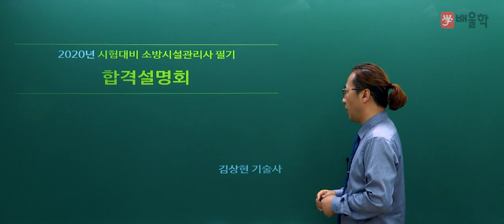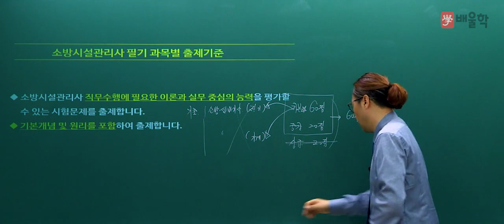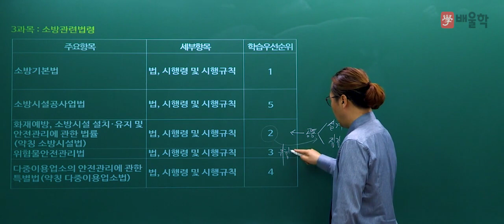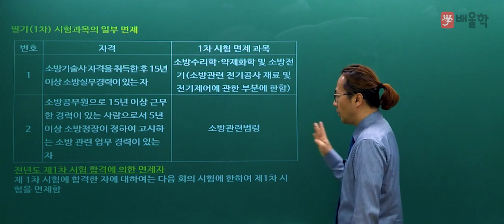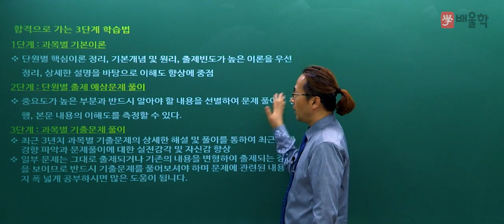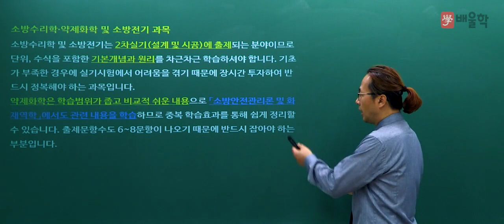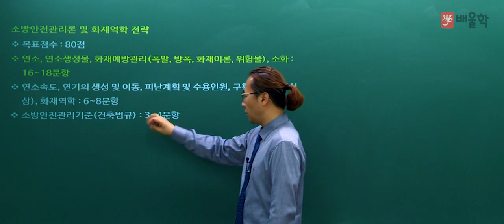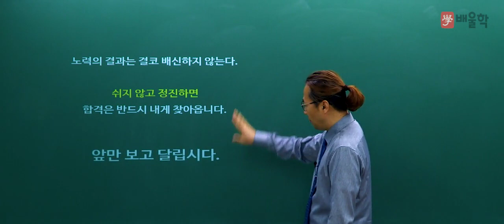[소방시설관리사] 소방시설관리사 2020 1차 필기 합격전략설명회 - 김상현 교수님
소방시설관리사 2020 대비 합격전략설명회!

강의경력 25년, 소방 전문가가 직접 말해주는
2020 소방시설관리사 시험의 모든 것.